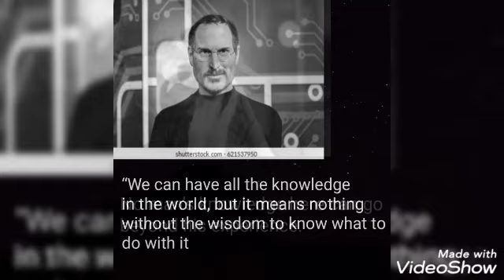Motivational video in hindi||inspirational video|steve jobs| motivational status